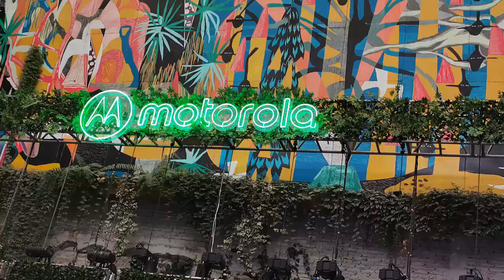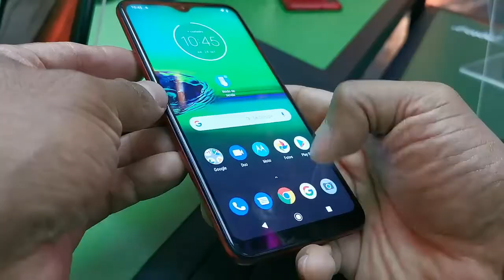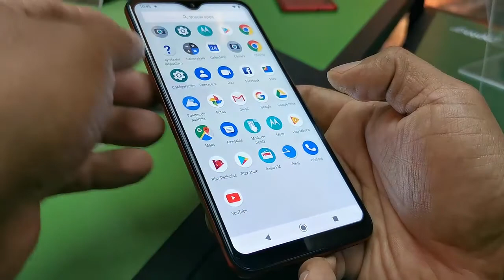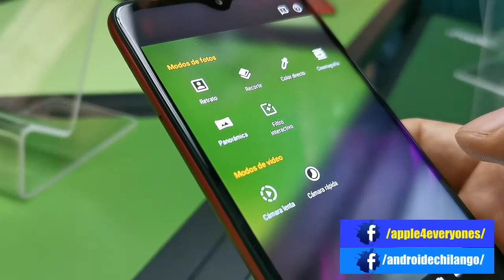Moto g8 plus | Moto g8 Play Lo nuevo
si te gusta el juego o aplicativo, o el contenido dale un buen me gusta  a este vídeo, subscríbete y pícale a la campana para que recibas las notificaciones de cada vez que subo un nuevo vídeo.

See ya